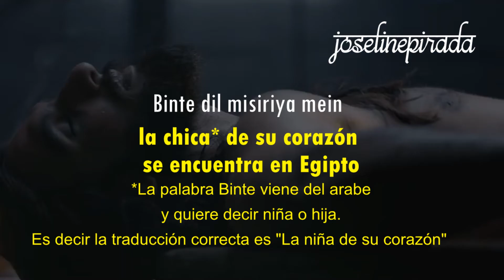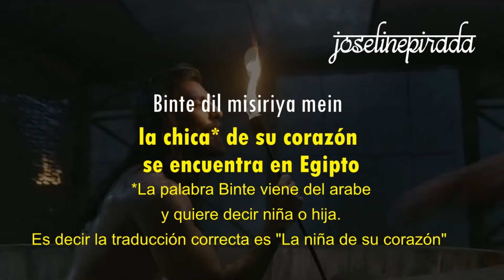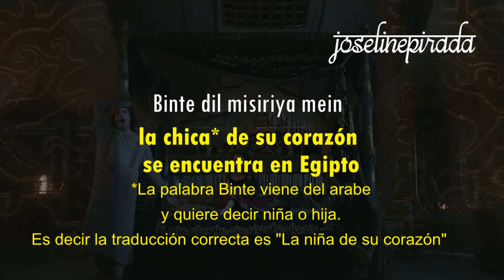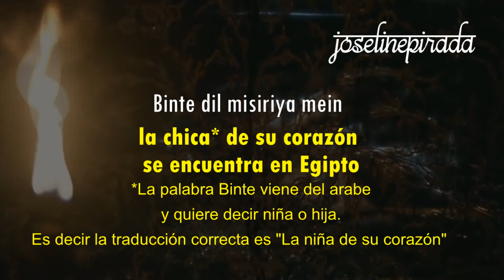Binte dil (Sub español ) | Arijit Singh | Padmaavat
Sin problemas , "Binte dil" es mi canción favorita de esta pelicula. Arijit Singh con esta interpretación dejó a toda India boquiabierta y es que no es para menos , Singh entregó toda esa chispa de seducción que la canción necesitaba.
Amé con mi alma la letra de esta canción, la cual fue escrita por A M Turaz.
Y aunque fue todo un desafio la traducción debido a el uso de palabras en persa , urdu y otos idiomas , disfrute lograr entenderla , ya que la primera vez que la escuche no entendía realmente lo que la letra quería transmitir.

Además escuche que se usarón palabras en la letra que no tenian sentido , al intentar mezclar todos esos idiomas no se percatarón del real significado de ciertas palabras , por lo que al tratar de dar sentido a la letra era bastante confuso.

En cuanto la interpretación que he dado a la canción he tomado dos ideas:
1) Kafur (Esclavo del sultan) al saber que el objetivo del sultan (La reina Padmaavati)  Khilji se encontraba muy lejos de su alcance , le canto esta canción para animarlo.Donde cuenta como ha traido distintas mujeres (bellezas) para su satisfacción.
2) (Para mi la interpretació real de esta canción)
Se dice que el Sultán y su esclavo sostenian pasionales encuentros , a lo que la historia dice
que Khilji era bisexual.
De esta forma Kafur le declara esa pasión que siente por su amo.
Así canta "La chica de su corazón se encuentra en egipto" (La chica que desea esta muy lejos)
Es por eso que traigo toda esta belleza para usted (él da todo su ser al servicio de su amo)
Y así escuchamos en los últimos versos el deseo de Kafur por amar a su amo.
En la pelicula podemos ver guiños del deseo que Kafur siente por Khilji , aunque son muy sutiles ya que decidierón no presentarlo en la pantalla grande , ya que podría haber problemas con la comunidad musulmana.

Como sea , esta canción fue todo un éxito y ahora es un clásico muy sensual en bollywood.

¿Tú que opinas? ¿Crees que "Binte dil" sea la muestra de esa pasión por parte de Kafur hacia su amo?

♪Song -  Binte Dil
♪Song Produced by – Jackie Vanjari